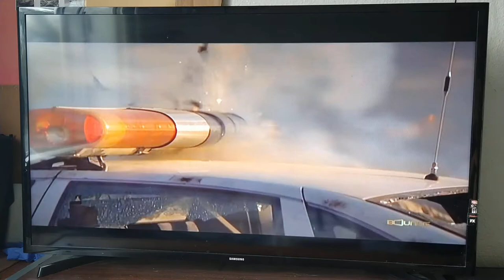Double Take (2001) shot gun escape scene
Movie: Double Take (2001)

On Bounce TV Channel

2/27/2022
February Saturday